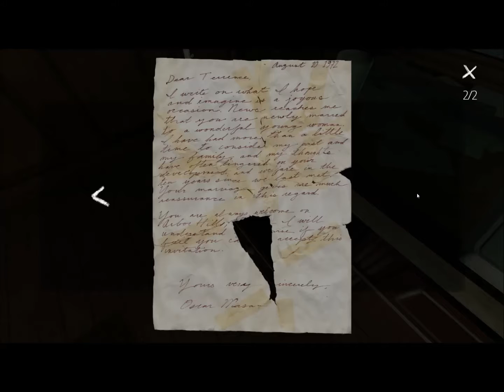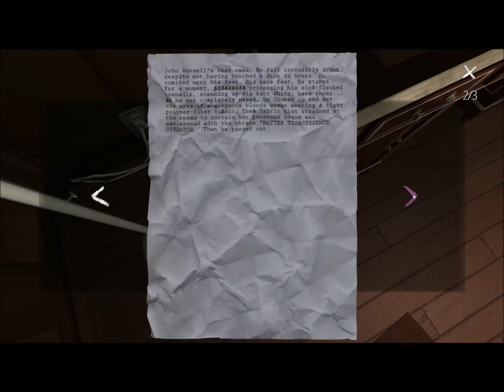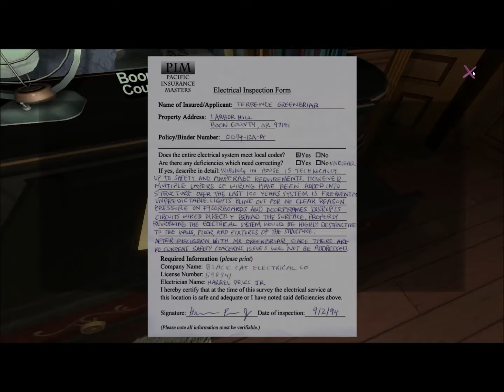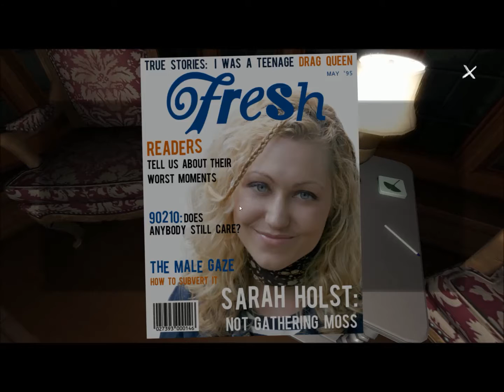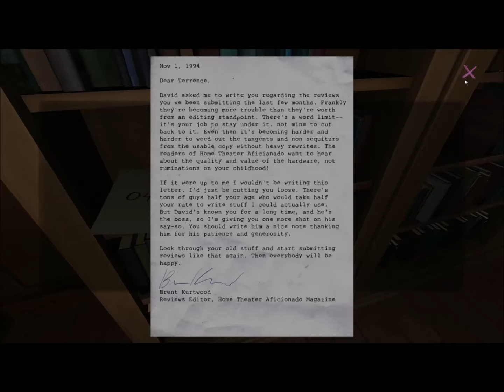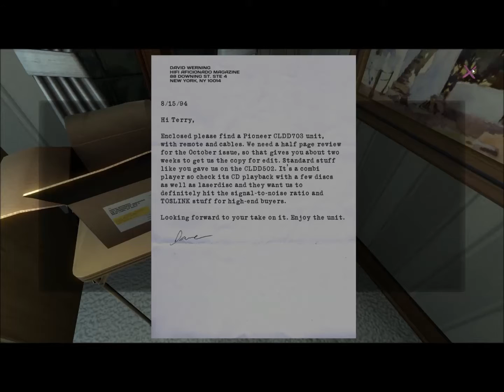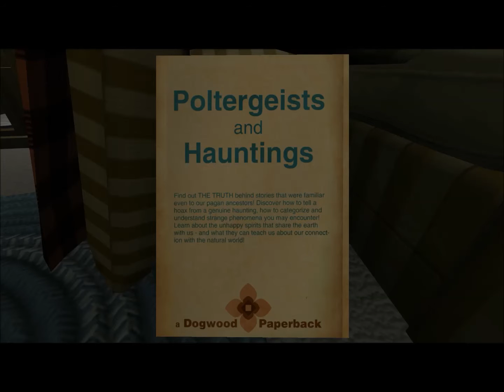Gone Home 02 (PC, Exploration, English)